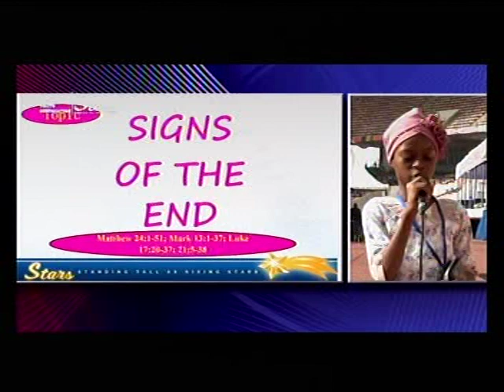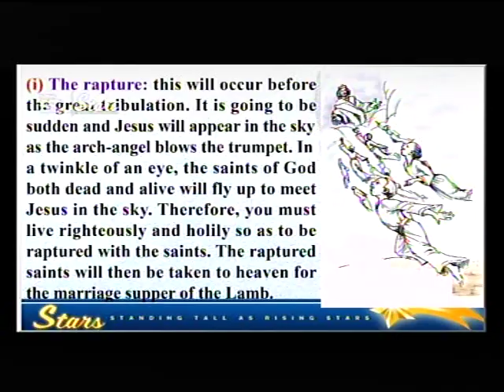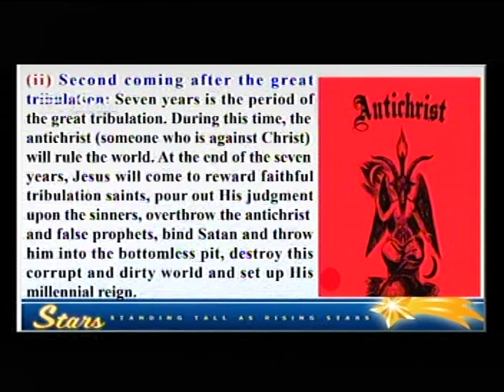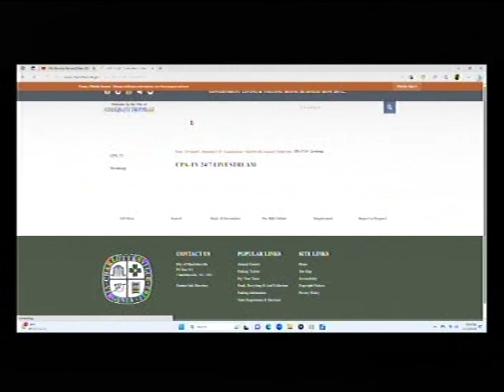DEEPER LIFE BIBLE CHURCH CHARLOTTESVILLE LIVE STREAM